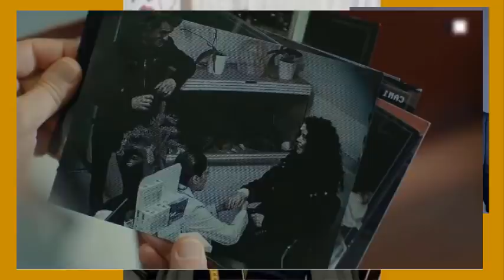BAHAR REVIVE SU PASADO! ELLA SE ENCUENTRA CON LA MADRE DE SARP!! - CAPITULO 15 - COLOMBIA!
BAHAR SE ENCUENTRA CON LA MADRE DE SARP!!!
ELLA REVIVE SU PASADO!!